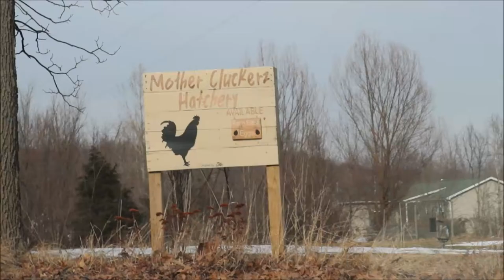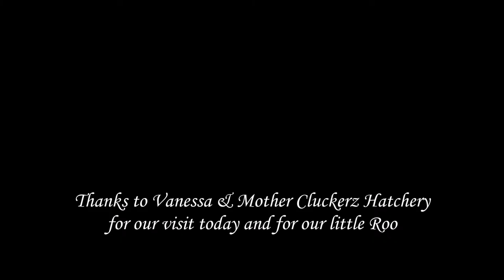ROAD TRIP | Surprise for the Ladies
Today I went to visit my friend who has grown her poultry and hatchery business.  I enjoy visiting her and her flock. She always has so many unique chickens, turkeys, geese, and ducks.  I also have a secret reason to visit which is revealed in this video.